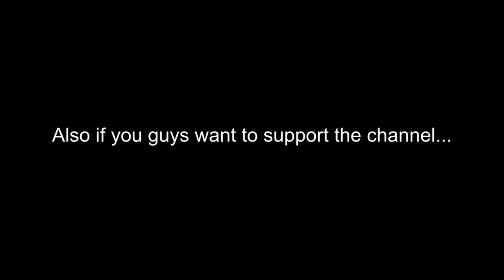Ali-A Intro On Guitar (BONUS)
Hey guys! This is my extra bonus video on the Ali-A intro. I will also be teaching this in a future video.